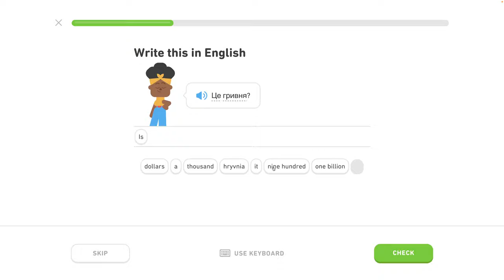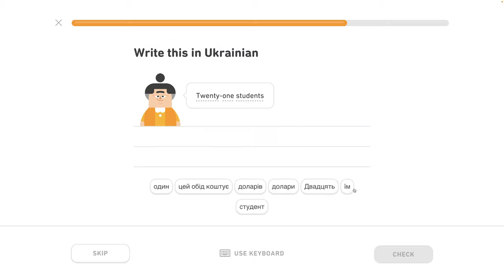🇺🇦 Celok 5 - Popíš koníčky, hovor o práci - Vytváraj veľké čísla - 1/8 - Ukrajinsky s Yetim